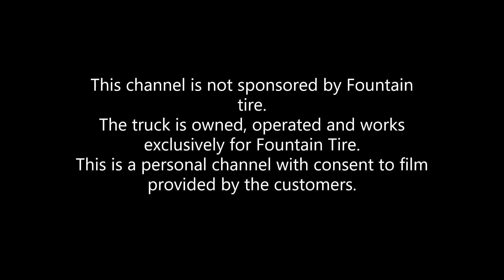Almost full job filmed with nearly no edits.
This video is almost completely unedited and shows the complete job from start to finish aside from jacking up the tractor and deflating the tire. The job did not take very much time to complete and the flow of it worked quite well so I thought I would leave it as is.